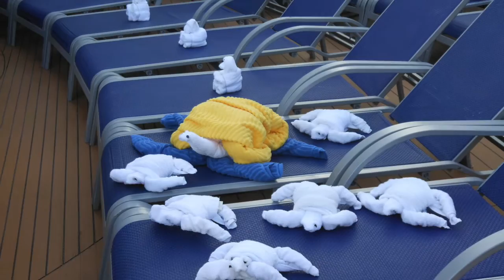East Caribbean 2016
Intro to the next few videos in my 'get off the couch' playlist. Enjoy the outdoors.